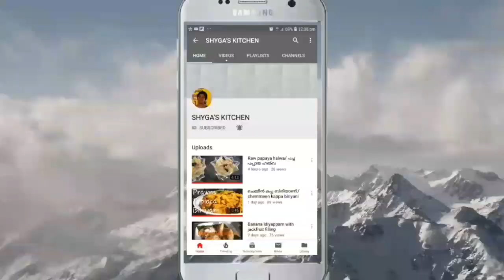നാടൻ കോഴി റോസ്റ്റ് /naadan kozhi roast